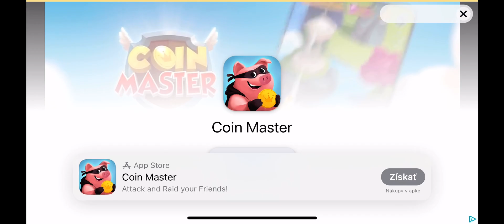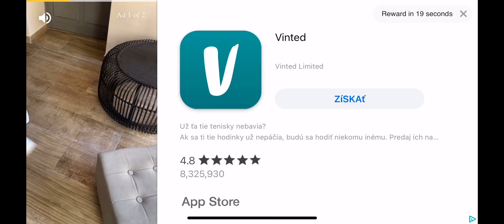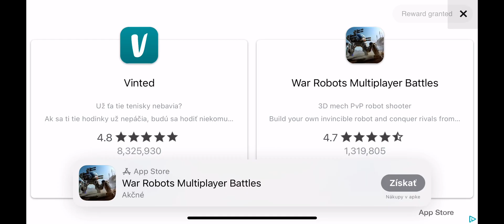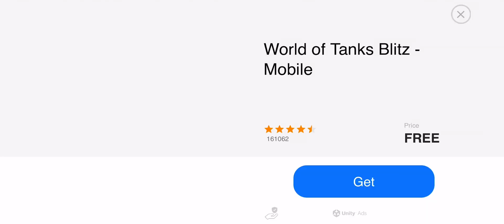Raft Survival:Online playing with other players iOS gameplay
Survival Raft:Online is actually not bad but I don’t really like it let me know your opinion what do you think about this?